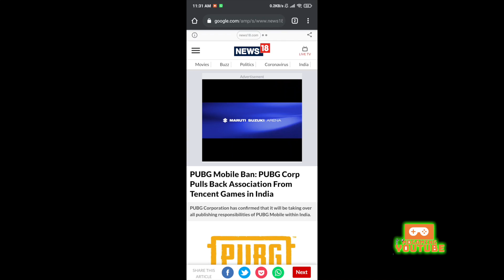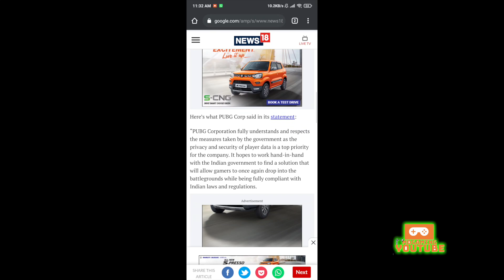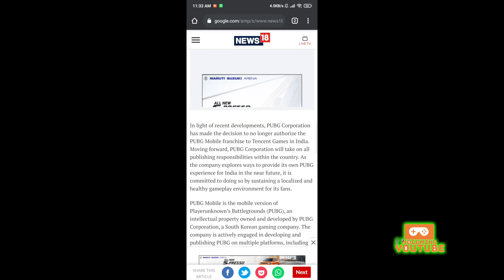PUBG UNBAN OFFICIAL STATEMENT!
Apne dosto se share karo video ko to let them know
Jai Hind Jai PUBG.